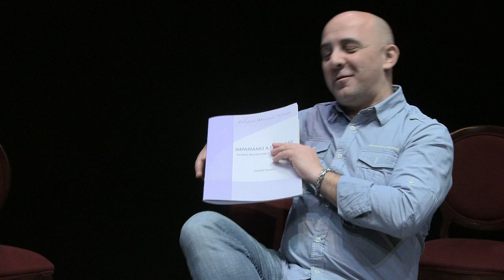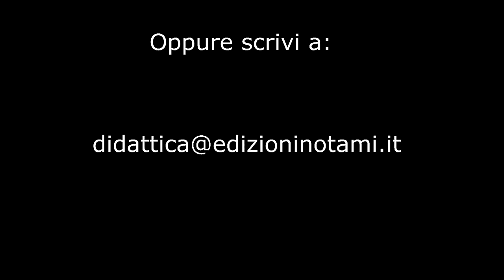"IMPARIAMO A FISCHIARE" video didattico "Nico's Dreams" D.Giardina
NOTAMI DIDATTICA - IMPARIAMO A FISCHIARE pt.5
Video tutorial dell'autore M° Daniele Giardina che ci introduce allo studio della tromba e ci spiega come utilizzare al meglio il proprio metodo di studio pubblicato da Edizioni Musicali Notami.